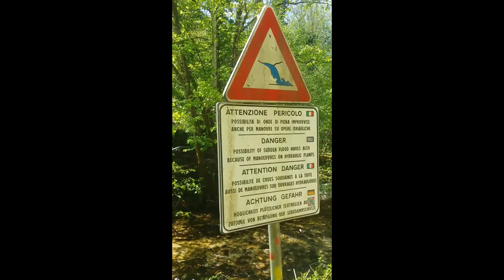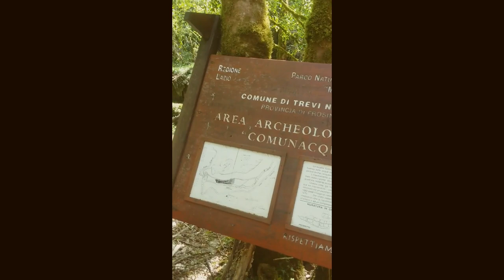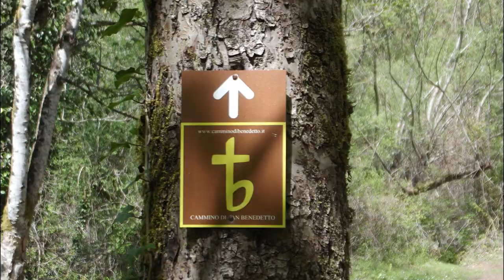Le cascate di trevi nel lazio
In uno degli angoli più suggestivi del Parco Naturale Regionale dei Monti Simbruini, nascono le Cascate di Trevi. Circondate da una selvaggia e verdeggiante natura, in località Comunacque, le Cascate di Trevi offrono uno degli spettacoli naturali più belli del Lazio.
Le Cascate di Trevi, come detto, si trovano in località Comuacque, dal latino “ad communes aquas”, situate poco prima del punto di confluenza del Simbrivio con l’Aniene. Si tratta di un’area archeologica considerata come probabile sito in cui furono realizzate le prime opere di captazione delle acque del Fiume Aniene. Tali opere, attribuibili al cosiddetto acquedotto “Anio Novus”, risalgono al I sec. d.C. ed erano tra le più importanti dell’antica Roma, in termini di qualità e quantità delle acque.
Ancora oggi si possono vedere i resti dell’antico acquedotto e una villa romana ad esso adiacente, risalenti, con ogni probabilità, all’epoca dell’imperatore Claudio.
Un breve sentiero permette di raggiungerle facilmente. Altri itinerari partono da più lontano ed esplorano ambienti poco conosciuti del Parco ma altrettanto affascinati e ricchi di interesse ambientale e storico. Per scoprire i sentieri che raggiungono o toccano le cascate, è possibile consultare la pagina relativa ai sentieri presenti nell’area del Parco dei Monti Simbruini.
Cosa visitare nei dintorni delle Cascate di Trevi
I dintorni offrono altrettanti luoghi suggestivi e di grande interesse. Oltre alla vasta ricchezza ambientale e storica del Parco, suggeriamo di visitare i borghi di Trevi nel Lazio (7 km), Vallepietra (8,5 km), Jenne (9,1 km) e Subiaco (21,4 km). Esterno al l’area protetta si troviamo gli Altipiani di Arcinazzo (9,1 km) e il vicino sito archeologico della Villa di Traiano (circa 3 km dagli altipiani).